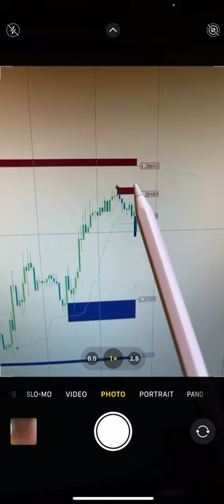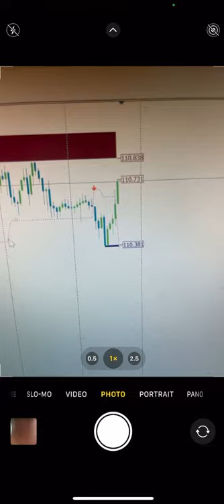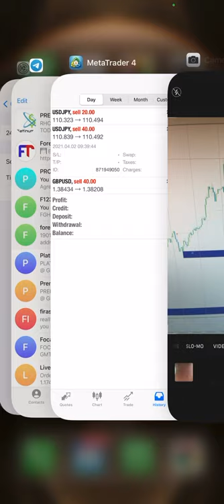USDJPY & GBPUSD Profit booked 1850 USD profit booked in investor account. | Forextrade1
Check and verify details with investor id and password

ID: 397667
Server: Superforex-real
Password: FOREXTrade1

Following indicators we have used for the trading:
1. 20in1
2. Supply and Demand zone